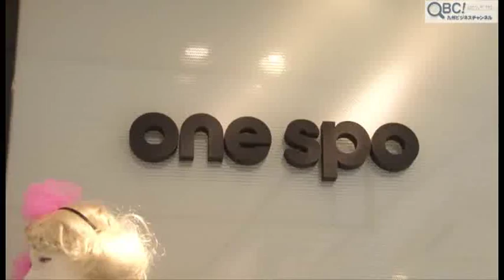HRの天神コア・夏のオススメコーディネイトレポート第二弾！one spo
福岡のアイドルグループHR・清原千明ちゃんと久米知里ちゃんの天神コアレポート第二弾！
今夏のトレンドファッションを探るべく、今回は「one spo」に行ってきました。(続きはQBCで)